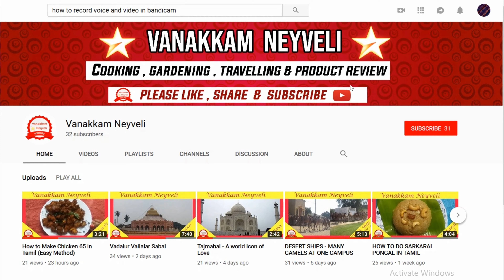How to make soft and tasty custard cookies in cooker and ovenTamil/ Custard Cookies/Eggless Cookies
Custard Cookies:
In this video we made Custard Cookies without egg. It is very soft , tasty and crunchy. It is very easy to prepare. 15 minutes is more than sufficient. Children like it very much. Instead of Buying from shops one can easily make it in their home for their beloved children. It is healthy. We prepared the cookies both in Oven as well as in Cooker. For oven at 150 degree celsius and 15 minutes baking time.
For cooker, the preheat time is around 10 minutes with high flame and baking time is around 20-25 minutes. We used clean river sand for evenly spreading the heat. Instead salt also can be used for this  purpose. Any one does not have oven can easily make the cookies from cooker as shown in the video. We hope you enjoy this video. Try in your home. Please give your feedback.